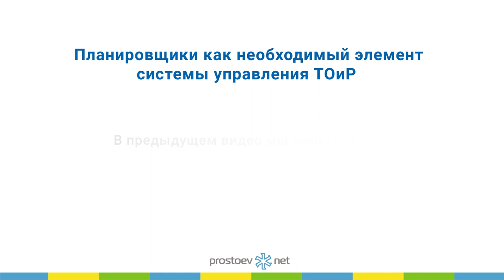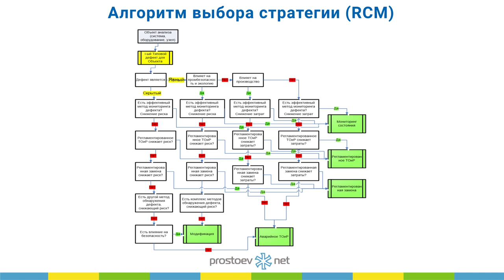Алгоритм выбора стратегии (RCM). ТОиР. Управление надежностью оборудования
Тема сегодняшнего видео «Алгоритм выбора стратегии (RCM). ТОиР. Управление надежностью оборудования».

00:00 prostoev.net
00:14 В предыдущем видео мы говорили про дерево стратегий ТОиР для ЕО
00:21 Алгоритм выбора стратегии (RCM)
01:12 В следующем видео: организационная поддержка новых методов планирования ТОиР
01:17 Приходите на наш курс «Базовые практики планирования ТОиР, управления надежностью и критичностью оборудования по методике RCM»